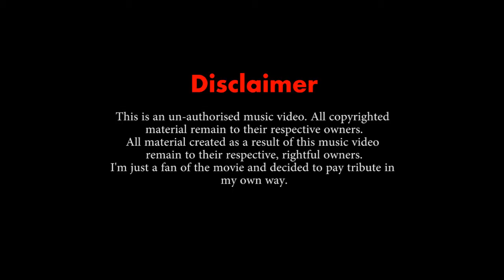Casino Royale - Fan video montage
James Bond: Casino Royale (music video)
Artist: Chris Cornell
Edited: Amit P. RameshwarSingh
It's a fan music video from one of my favorite movies of all time! I've always been a James Bond fan, and this movie re-defined him in a good way for me. It's my own tribute to a perfect movie, shot with perfect videography. So I basically didn't do much really :)
You Bond fans, enjoy!
I'll probably never do a Quantum of Solace because it was very disappointing!

Graphic designer by profession and NOT a pro video editor. It's really a hobby.
Look out for more MVs to come!